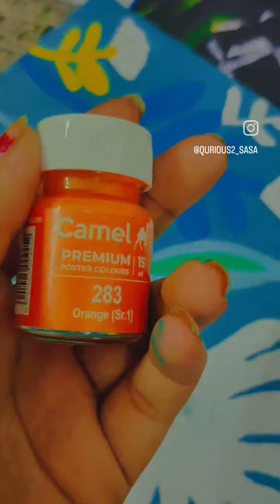how to make a flower painting with multi colours Florida 🌼🌸